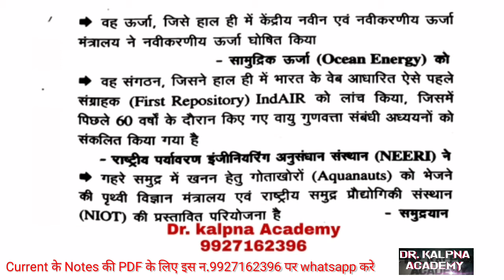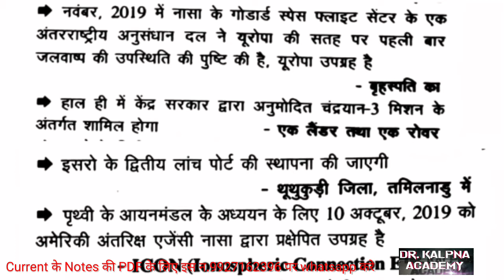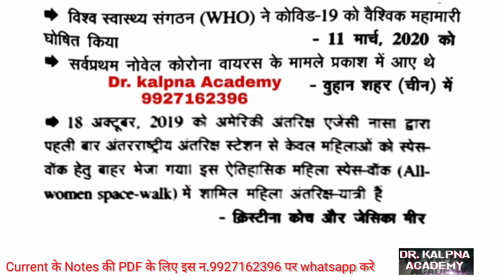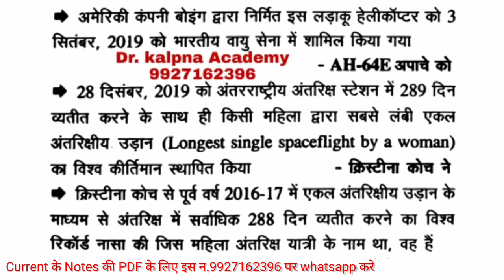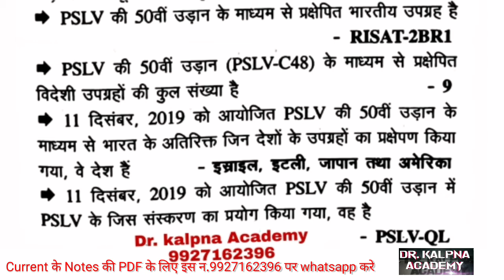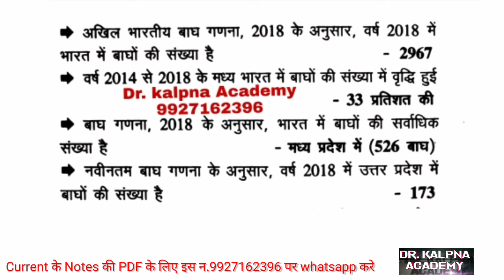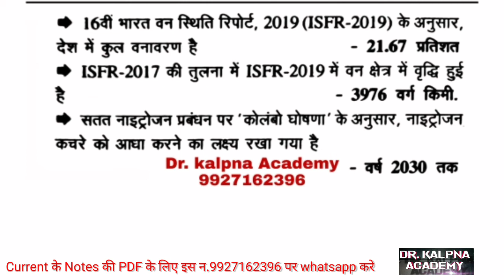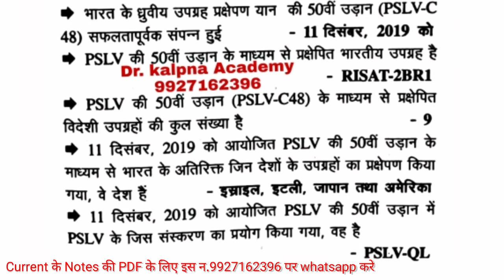Current notes september 2019 to August 2020